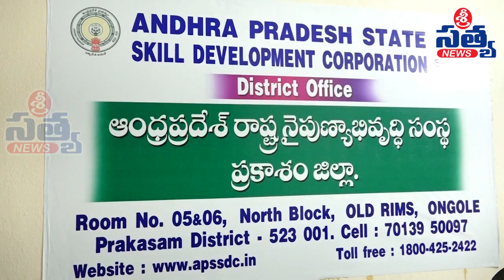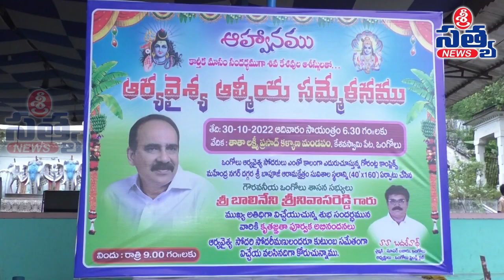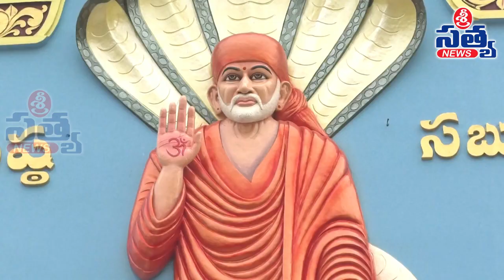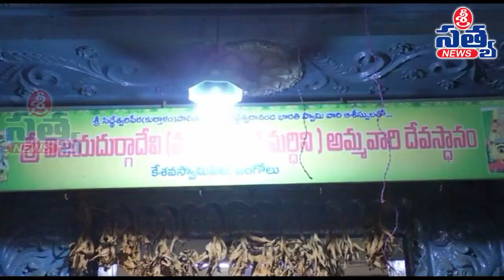29-10-2022 SRI SATYA NEWS BULLETIN 11:00 AM SRI SATYA NEWS